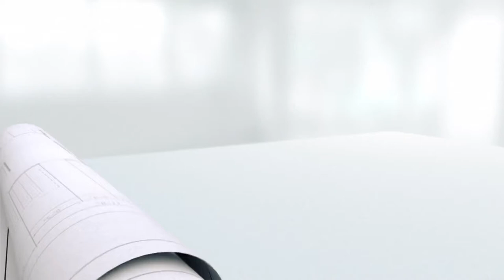What is NLP? | Agent on Duty S3E10 | Rogers tv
Realtor and coach Alysha McLean joins Stacey to discuss the real estate market, becoming a coach, and what NLP is.
Agent on Duty with Stacey Prieur is your home for all things real estate in London and the surrounding area! Stacey sits down with real estate agents, mortgage brokers, lawyers, construction companies and more.